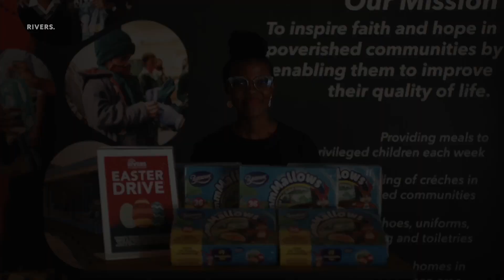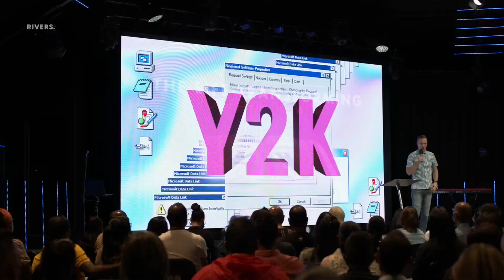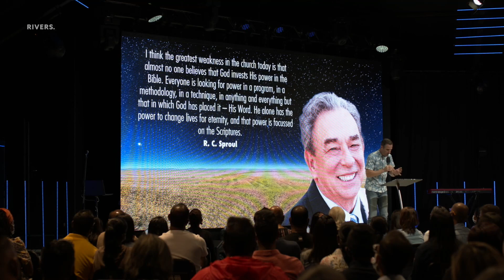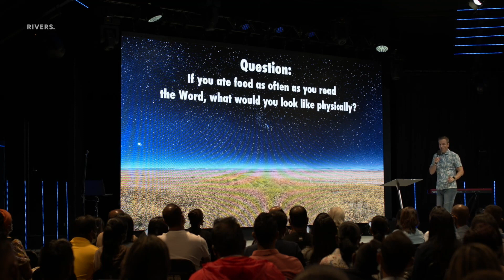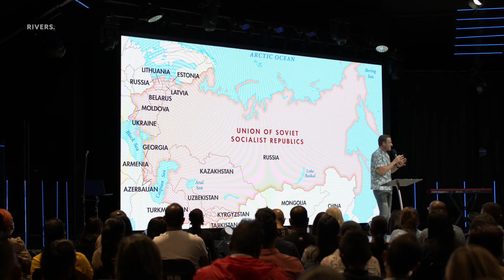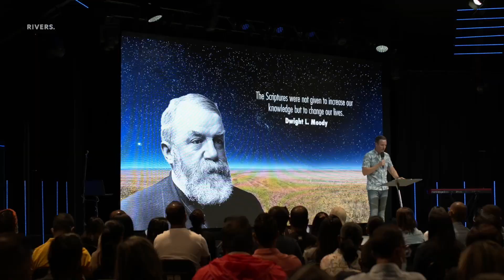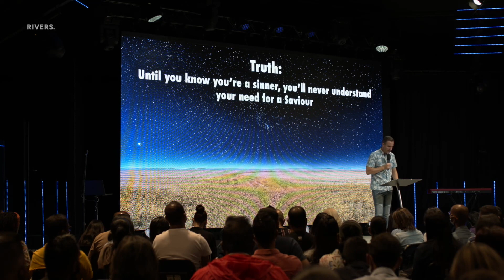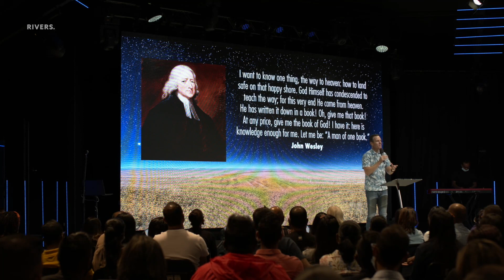The Life-Transforming Power Of The Word | Ps Dean Ivey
FIRST TIME?
We’re so glad that you tuned in! If you’d like to know more about who we are or would like us to stay in touch, head over

If you responded to the prayer at the end of the service, congratulations on making the most important decision of your life! For more info or to leave your details for someone to get in touch, head over

Let us know how you’re doing so we can pray for you or celebrate a breakthrough with you. to leave a prayer request or praise report.